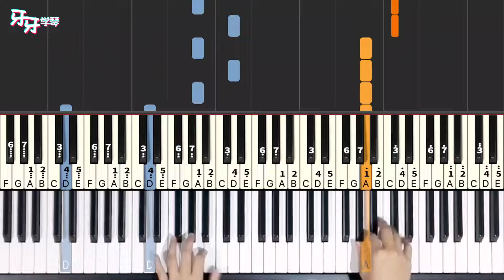Astronomia - Tony Igy｜Piano Tutorial